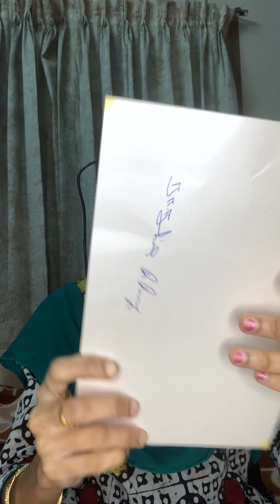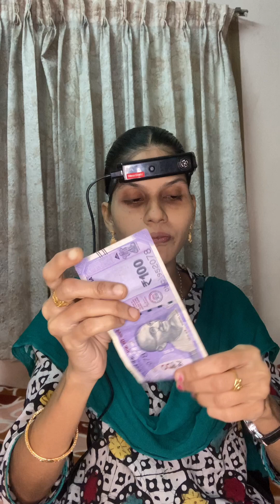Revolutionary Hearsight Device: Empowering the Visually Challenged with Vision AI!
Discover the groundbreaking Hearsight device, a game-changer for the visually challenged! This innovative tool helps users identify money, recognise colours, and define objects with ease. The standout feature? Vision AI, which allows users to explore their surroundings like never before. Join us as we delve into the incredible capabilities of Hearsight and how it's transforming lives.

Key Features:
Money Identification: Easily distinguish between different denominations.
Colour Recognition: Identify colours with accuracy.
Object Definition: Understand and interact with various objects.
Vision AI: Explore and navigate surroundings using advanced AI technology.

Watch as I demonstrate the Hearsight device in action. Don't miss out on this eye-opening innovation!